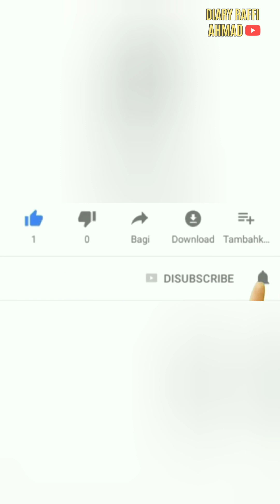RAFFI AHMAD BERI KEJUTAN DI ULANG TAHUN HARY TANOE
RAFFI AHMAD BERI KEJUTAN DI ULANG TAHUN HARY TANOE@diaryraffiahmad